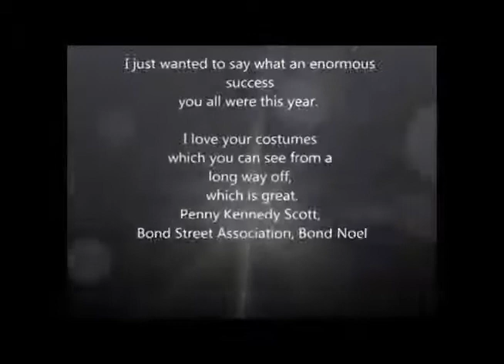MTM Presentations - Illuminated Stiltwalkers